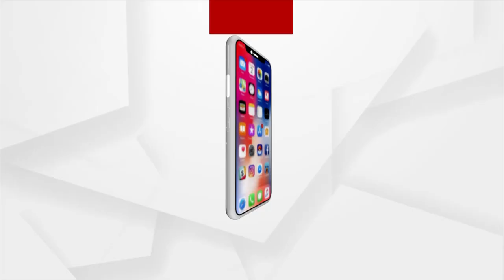Election Result 2022: 7 Members of a Family fight for Panchayat Samiti Seat, 5 Win in Belpada Block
In the panchayat elections, seven members of Ganesh Kumhar's family were fighting as candidates for the Panchayat samiti Seat of the Belpada block in various panchayats. Five of them have won the election.